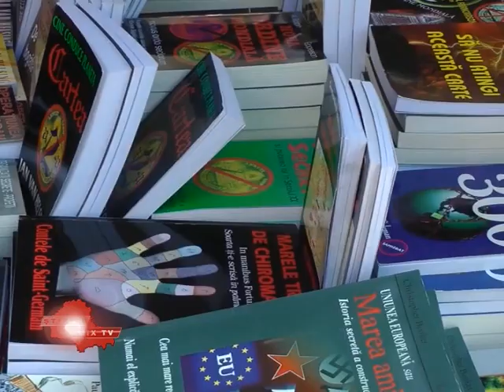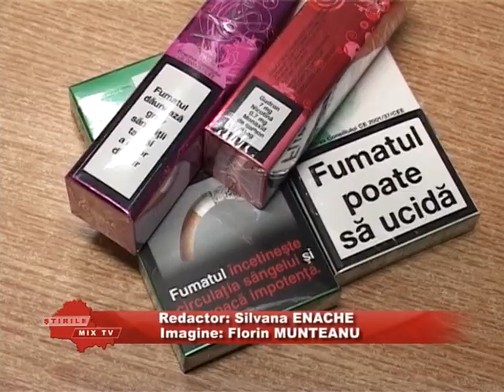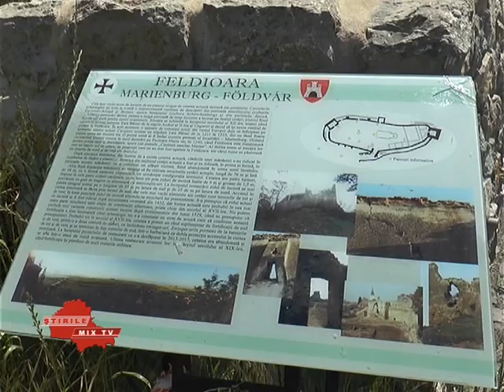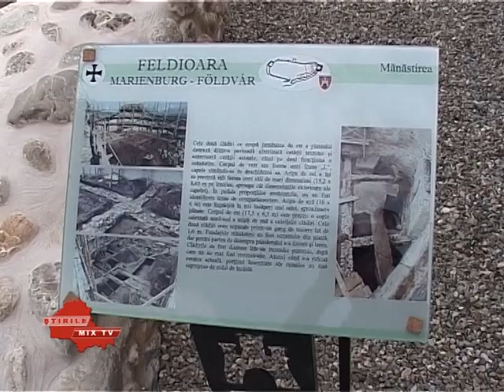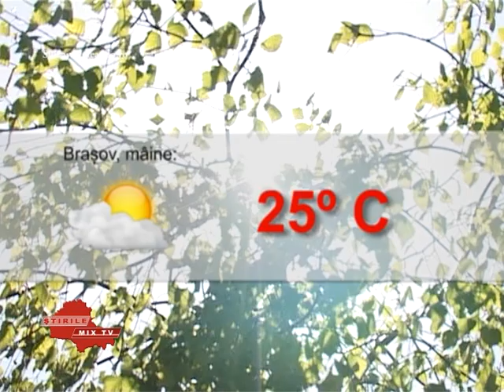Stirile Mix Tv 02.08.2018